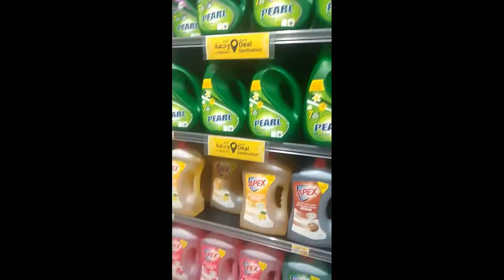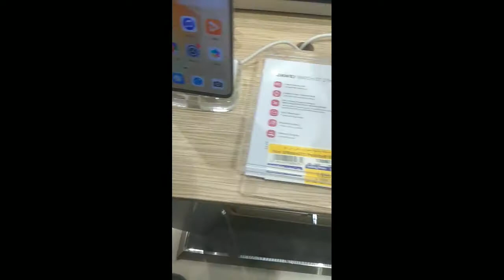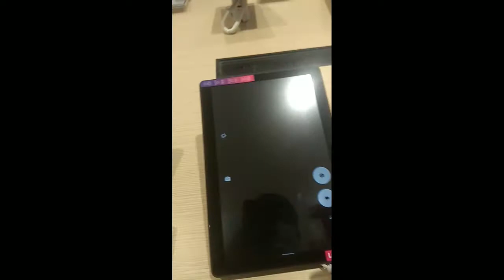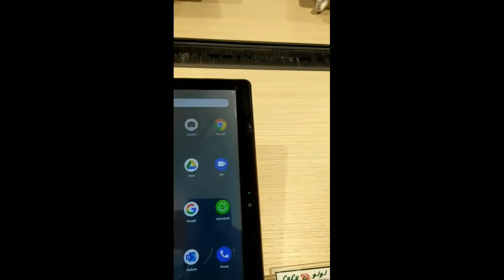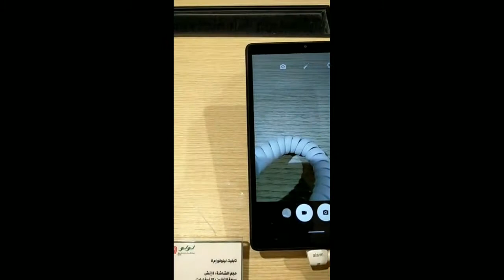Lulu hypermarket Abu Sidra muither || New open || Abu Sidra mall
Lulu hypermarket
Lulu hypermarket Abu Sidra muither
Abu Sidra mall

Location Abu Sidra muither